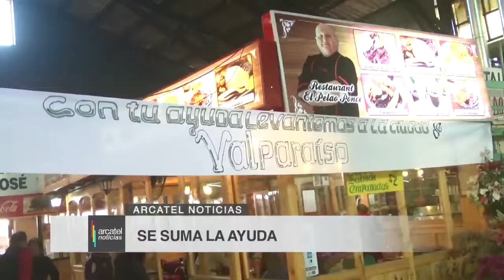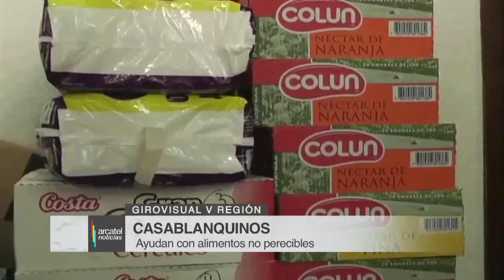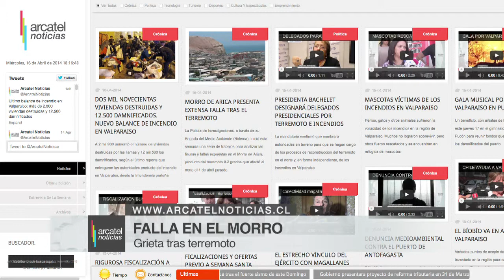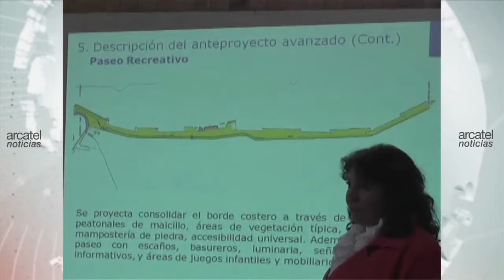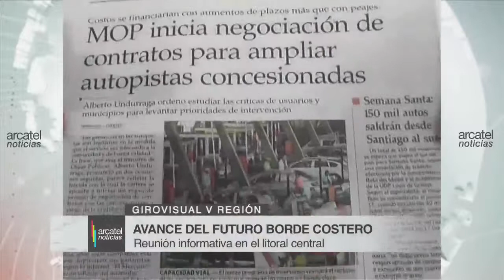ARCATEL NOTICIAS 16 ABR 14